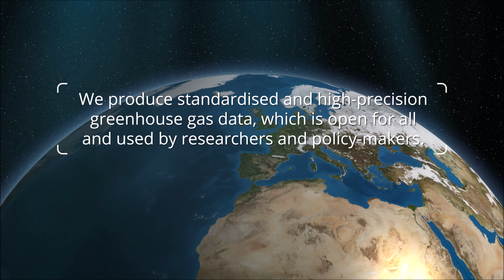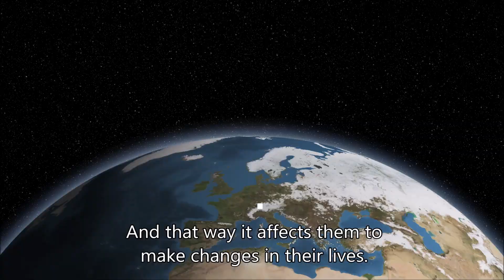Konsta Punkka talks about ICOScapes | Raising awareness on climate change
Photographer Konsta Punkka (@kpunkka) talks about his experience with ICOScapes campaign that took him to 12 European countries and how his photographs help to raise awareness on climate change.

ICOS is a European research infrastructure providing open & standardised greenhouse gas data to prevent climate change. Over 130 ICOS stations across Europe are constantly measuring greenhouse gases in the air, land and the ocean.